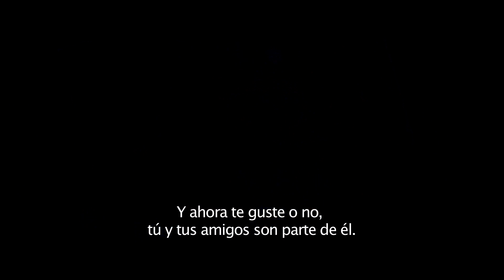Rápidos y Furiosos 7 - Trailer 2 subtitulado